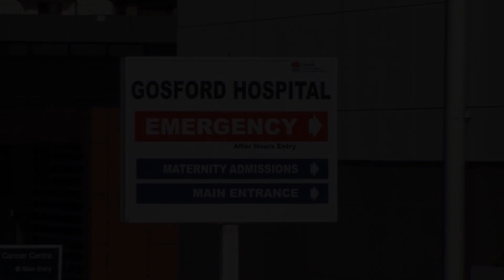Ashwood Motel, Central Coast, Australia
About Property:
The 3-star Ashwood Motel offers comfort and convenience whether you're on business or holiday in Central Coast. The property features a wide range of facilities to make your stay a pleasant experience. Facilities like facilities for disabled guests, car park, family room, BBQ facilities, laundry service are readily available for you to enjoy. Guestrooms are fitted with all the amenities you need for a good night's sleep. In some of the rooms, guests can find television LCD/plasma screen, carpeting, complimentary instant coffee, complimentary tea, linens. The hotel's peaceful atmosphere extends to its recreational facilities which include outdoor pool, garden, games room. A welcoming atmosphere and excellent service are what you can expect during your stay at Ashwood Motel.
Searching For
1. Ashwood Motel - Central Coast
2. Ashwood Motel - Central Coast Virtual Tour
3. Ashwood Motel - Central Coast Rooms
4. Ashwood Motel - Central Coast Amenities
5. Ashwood Motel - Central Coast Videos
6. Ashwood Motel - Central Coast Offers
7. Ashwood Motel - Central Coast Deals
Audio Credit:
Track Title: Subway Dreams
Artist: Dan Henig